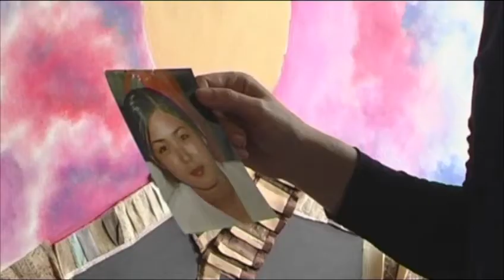TIDE TV - Rusudan zieht ihren Bildern Kleider an - "Hamburg immer anders!"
Das Hobby zum Beruf machen -- für viele ein Traum. Die georgische Künstlerin Rusudan Khutsishvili hat es geschafft. Ruso, so ihr Künstlername, ist leidenschaftliche Malerin und Diplomdesignerin zugleich. Indem sie ihren Bildern Kleider anzieht, vereint sie beide Handwerke zu einem Gesamtkonzept.